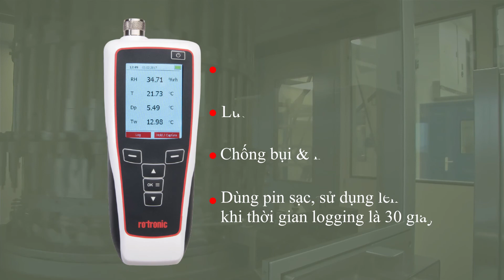Bộ ghi dữ liệu nhiệt độ, độ ẩm Rotronic HP32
Bộ ghi dữ liệu nhiệt độ, độ ẩm Rotronic HP32 - thiết bị đo cầm tay đa năng
- Đo đồng thời  4 thông số: Nhiệt độ, độ ẩm, điểm sương và Wet bulb temperature.
- Đọc và ghi dữ liệu vào bộ nhớ máy lên đến 64,000 giá trị
- Cho phép cài đặc cảnh báo âm thanh và hình ảnh
- Xem kết quả dưới dạng biểu đồ
- Chuẩn bảo vệ IP65
Công ty TNHH TM Unitek
VP: 73 Bình Lợi, P. 13, Q. Bình Thạnh, TP. HCM